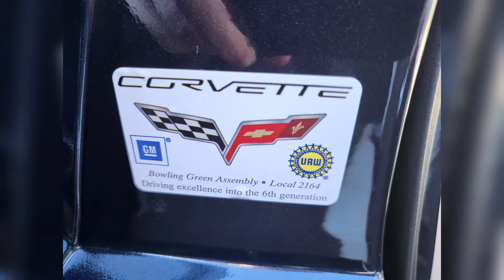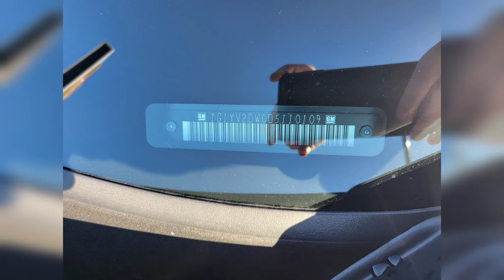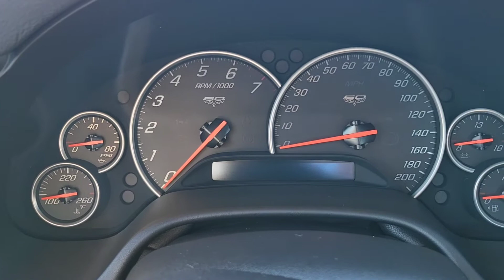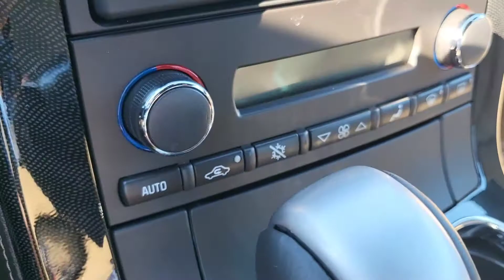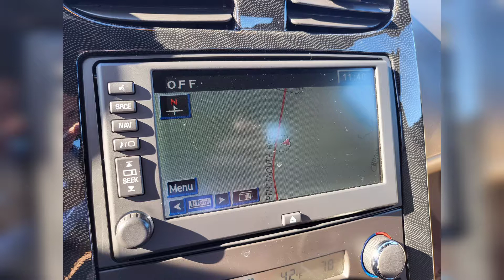Sounds Great! 2013 Chevrolet Corvette Grand Sport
Pre-Owned 2013 Chevrolet Corvette Grand Sport

P21129A

1G1YV2DW0D5110109

Recent Arrival!

Awards:
* 2013 KBB.com 10 Best Used Sports Cars Under $30,000

Reviews:
* Whether you’ve dreamed of a Corvette ever since you were old enough to see over the steering wheel, or you just desire a bona fide performance car that doesn’t require a millionaire’s checkbook to purchase, the 2013 Chevrolet Corvette won’t steer you wrong. Source: KBB.com
* Tremendous acceleration; glorious mechanical soundtrack; world-class handling and braking; large cargo capacity. Source: Edmunds